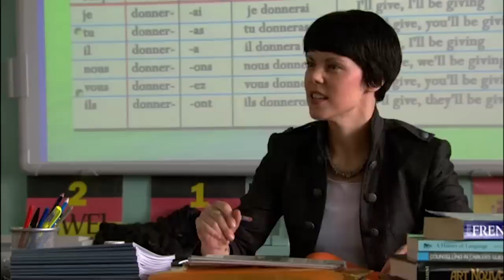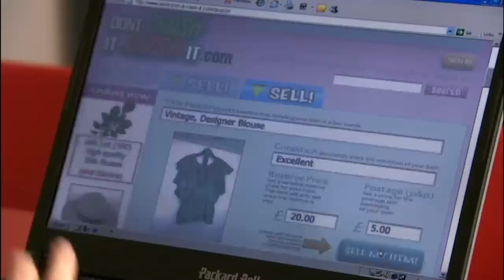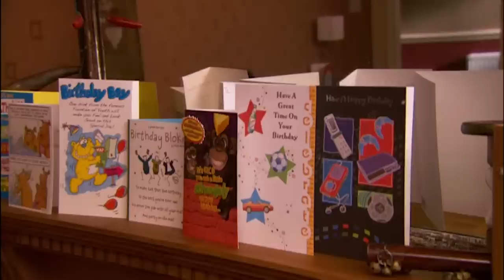Waterloo Road - Lauren Gets Humilated | Season 5 Episode 14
Lauren gets humilated when her birthmark is revealed and takes drastic action to feel better